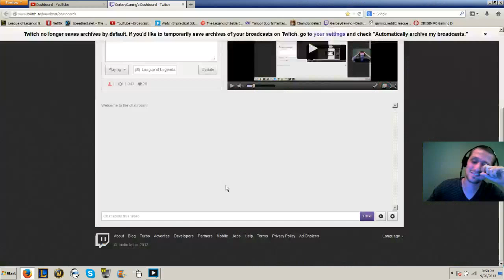Justicar Aatrox - Penta for me!! - Full Gameplay/Live Commentary